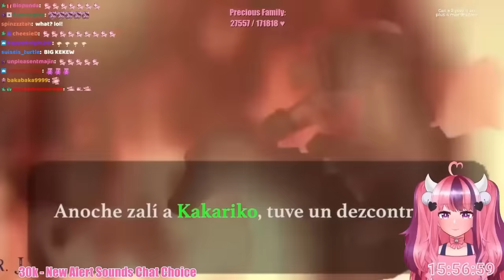If Your Video Is Bad, I'll End You!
Put your best videos forward! Today, instead of me entertaining you, it's the opposite!

Thumbnail by Ezzydesu
Video edited by JJWithNoSauce